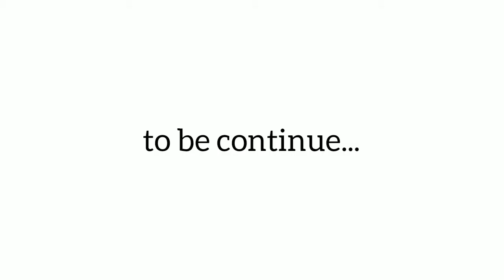Leniverse being a mess but mostly Yunjin. The loudest I.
Hi guys. so this video is all about le sserafim in their leniverse content.